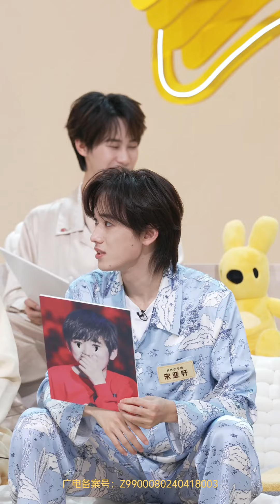【TNT时代少年团 宋亚轩】宋亚轩✘美团 睡衣派对直拍机位！轩轩躲在后面偷偷地可可爱爱😴🤗|| 1080HD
【⭐关于宋亚轩 ⭐】
2018年10月7日以台风少年团一员正式出道。 随组合发布了《姐姐恋爱吧》《像我一样》《少年郎》等单曲。
2019年参加台风蜕变之战，以改编经典歌舞《兰花草》突破了刻板印象，也成为日后人人称赞的绝佳舞台。
2019年11月23日，以时代少年团三番成员出道。